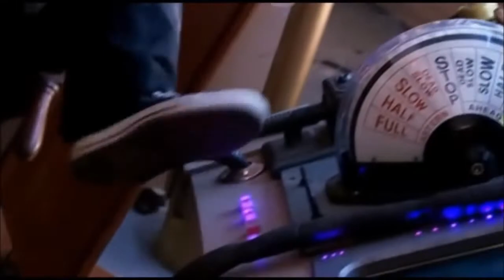The Best Doctor Who/Titanic Meme Of All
Doctor Who S4 E1 Voyage Of The Damned With The Music From Titanic. I'm Surprised No One Ever Thought Of This Before.